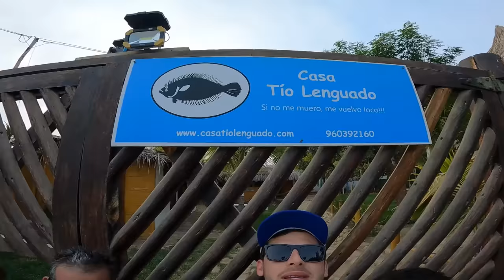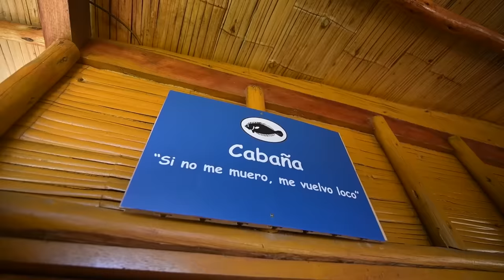Así se cosecha la famosa CONCHA NEGRA en Tumbes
Hoy día te enseñaremos como es el proceso de la extracción de la Concha Negra en Puerto Pizarro, Tumbes.
Nos tenemos que meter al mismo mangle para poder cosecharla, no es tarea fácil ya que la geografía es bastante agreste, por ello se debe entrar con ropa adecuada para evitar cualquier lesión.
Posterior a la extracción el Tio Lenguado procedió a preparar un fresco y rico ceviche, sin duda alguna el mas rico y fresco que probamos en la vida.
¡Gracias Tumbes, por increíble experiencia!

Sigue al Descocaos en Instagram  ▼▼

Sigue al Carismático en Instagram ▼▼